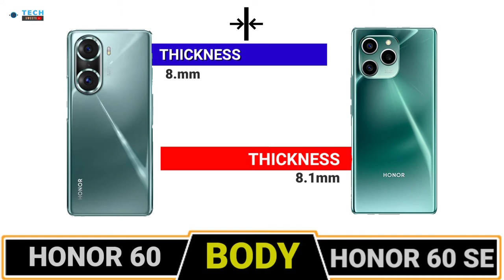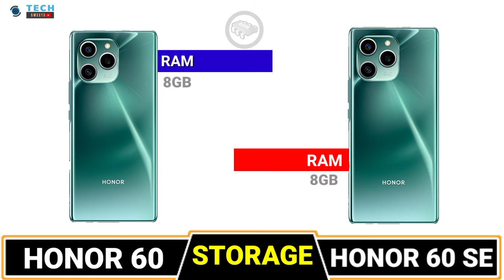HONOR 60 VS HONOR 60 SE🌔 Comparison Which is best device ⚡